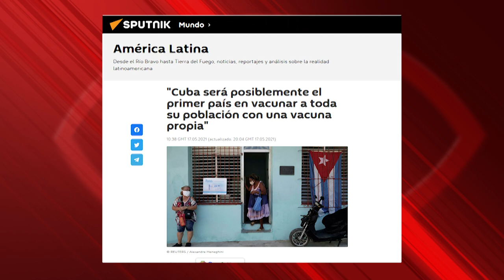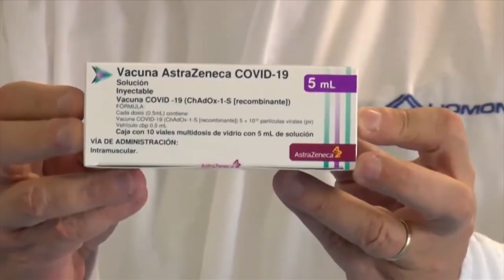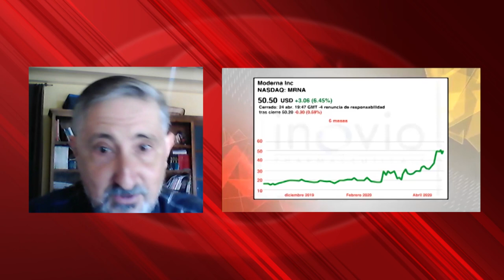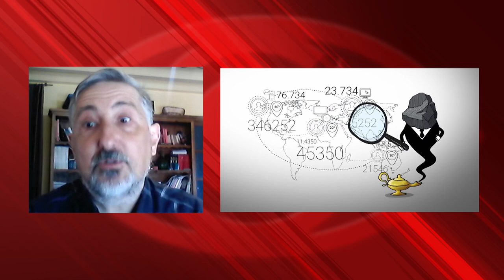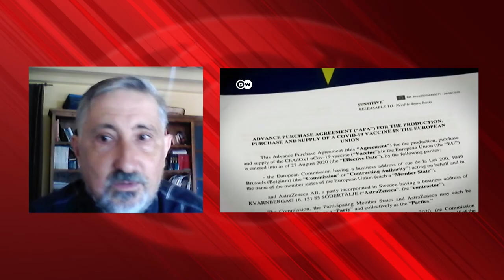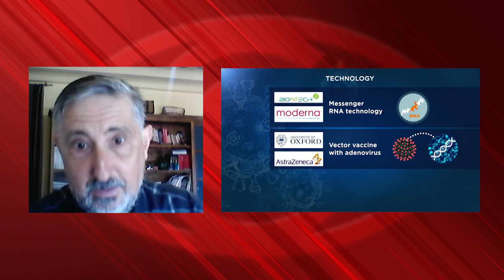“Las vacunas de Cuba han dejado en evidencia a Occidente": Pascual Serrano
Cubainformación - Foto: Iván Giménez / El Critit.- En la agencia de noticias Sputnik, el periodista Pascual Serrano ha publicado dos trabajos sobre las vacunas contra la Covid-19: uno nos descubre quiénes son los dueños y quiénes se enriquecen con ellas a nivel global (1); el otro aborda una experiencia –en este sentido- alternativa, la de Cuba (2).